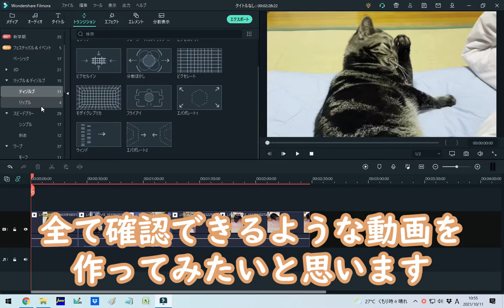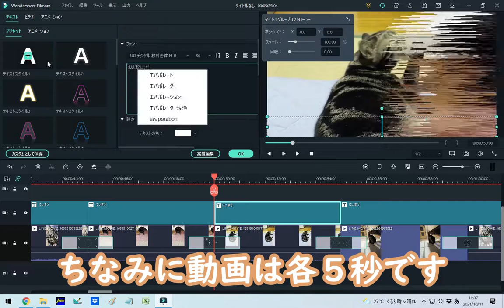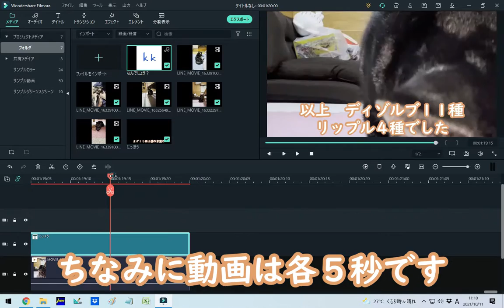【プロ編集者への道】リップル＆ディゾルブ全部公開【１００日チャレンジ】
こざき事務所の動画編集者イノウエが社命で１００日間の配信に挑戦しました。